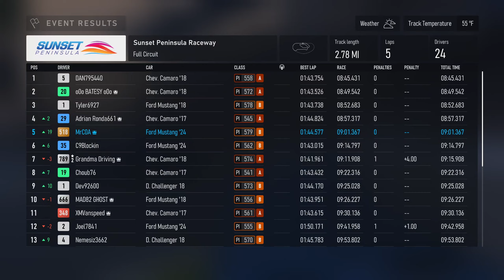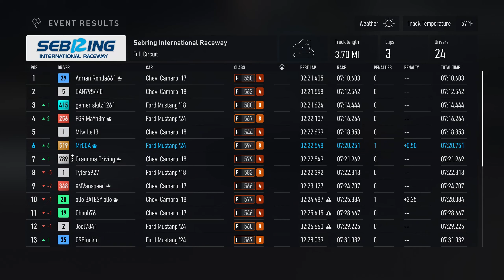Last of the Pony Cars Series - Forza Motorsports